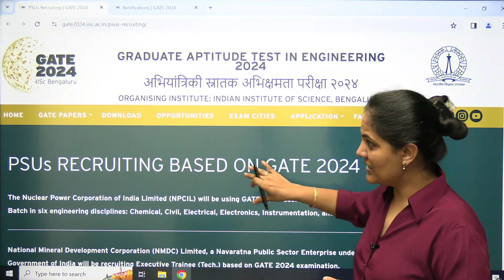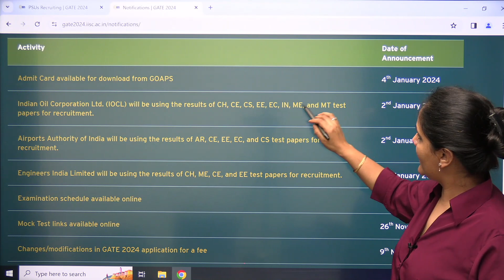NMDC -NPCIL - EIL - AAI - IOCL PSU's recruitment through GATE 2024 | Priyanka